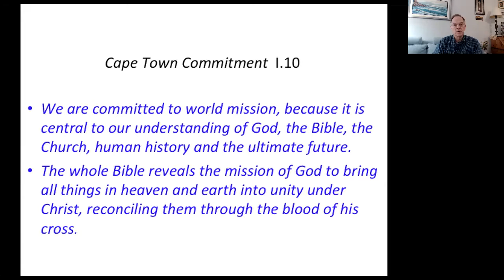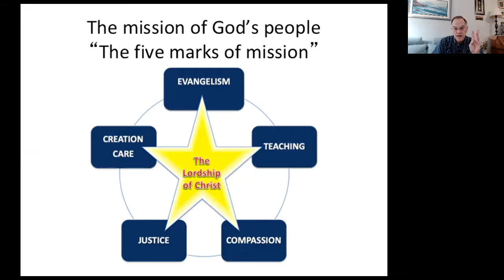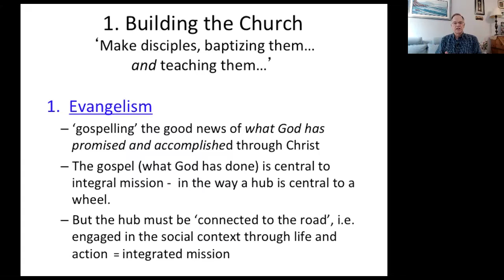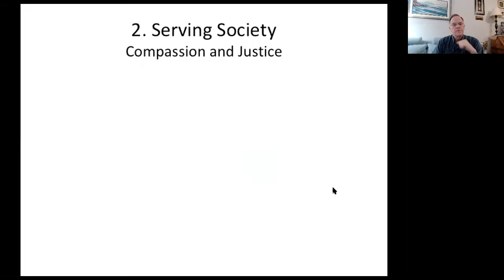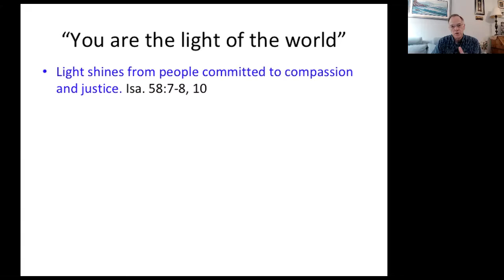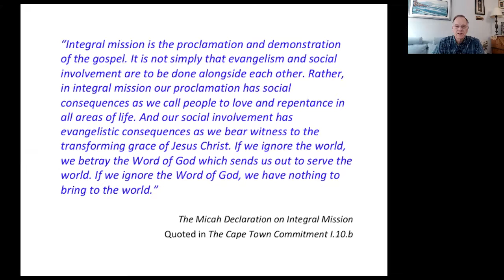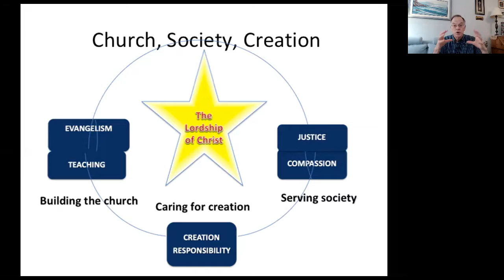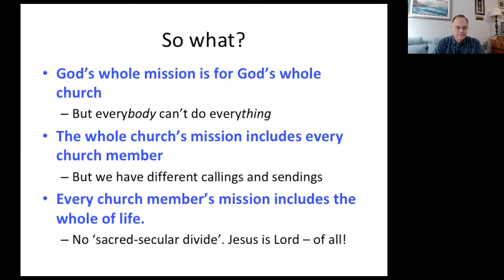Integral Mission: Live the Story